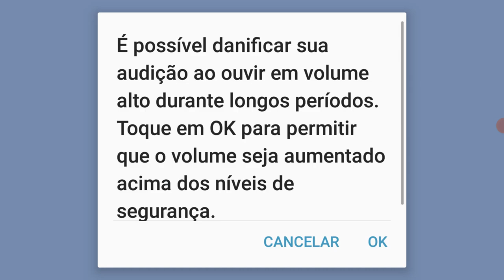Old Man's Journey Vamos nessa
MISSÃO ÁFRICA

BORA DOAR ??

LINK

PLAY PASS SE QUISER ASSINAR E TER JOGOS EXCLUSIVOS DA GOOGLE PLAY.

PLANO 9.90 MÊS